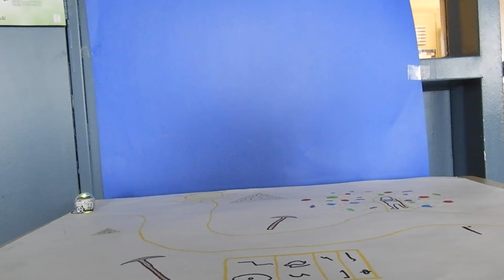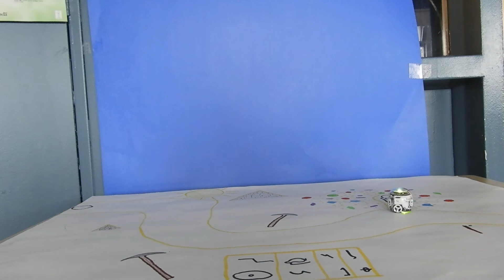La cité enfouie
Film écrit et programmé par Xavier
caméraman: Henri